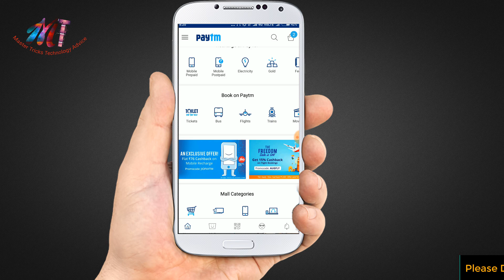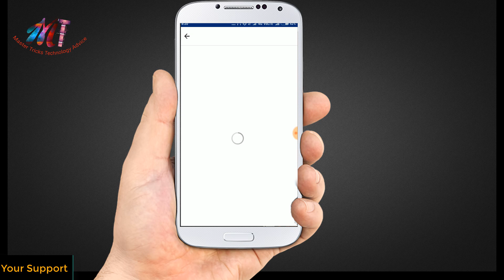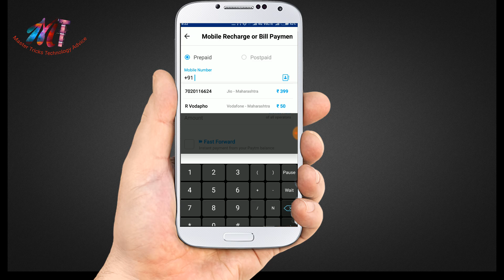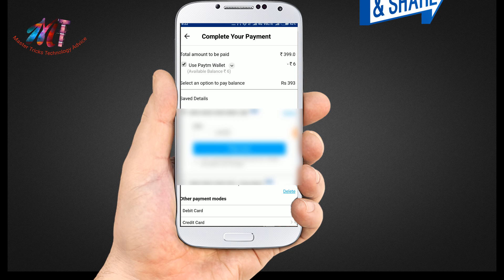Paytm Jio Recharge Promo Code Cashback -Offer Withdrawn Using Same method You Can Get 15 Rs Cashback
Paytm Jio Recharge Promo Code Cashback.

Sorry Friends Paytm has withdrawn this Offer and the same Promocode can be use to get 15Rs Cash Back and other offers on Jio Recharge through Paytm.

Dosto in this video i have shown you can use Paytm Promocode to Recharge Jio .It is a New Jio Offer in which you get Paytm Cashback by using Promocode.

jio app
paytm offer
jio offer
paytm promo code
paytm app
paytm recharge
jio india
paytm india
paytm recharge cashback
jio hindi
jio paytm
jio paytm offer

Join

SCHEDULE